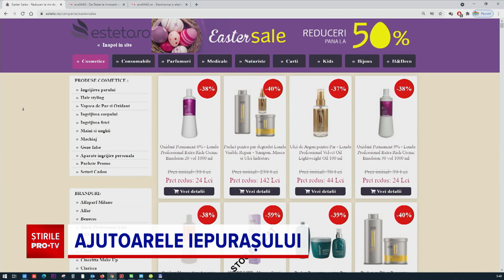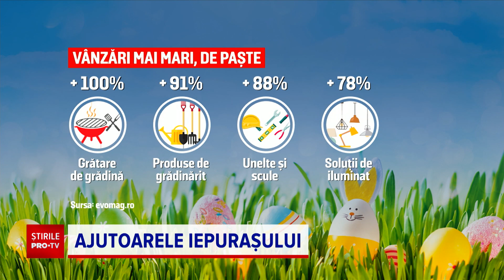Care sunt cele mai căutate cadouri de Paşte în 2021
De Paşte trebuie să te înnoieşti ca să ai noroc. Cum mulţi nu riscă să încalce tradiţia, au fost pline centrele comerciale în acest sfârşit de săptămână. Pe lângă haine, au luat şi mici atenţii ca să-l ajute pe iepuraş.